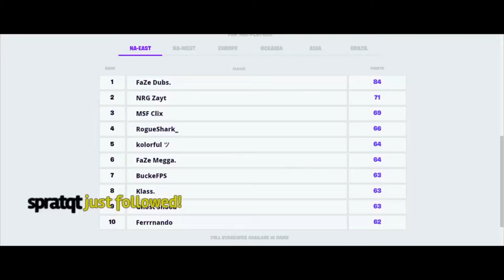Fortnite World Cup Promo Trailer 30 Million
New Video Tuesday & Saturday @JORVIK

Enjoy your day you sexy people